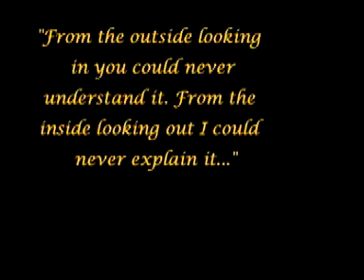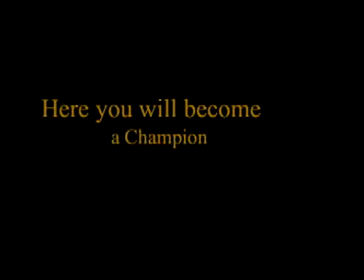Sigma Phi Epsilon Recruitment Video - NE Beta